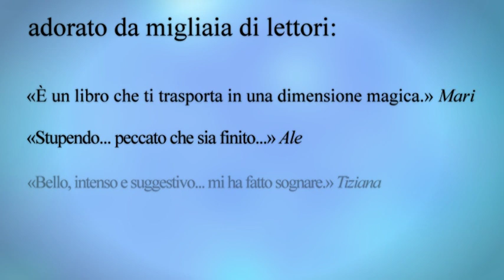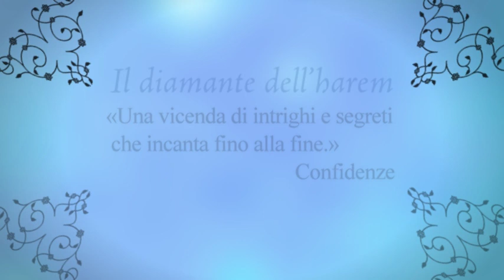Katie Hickman, Il diamante dell'harem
Il booktrailer del bestseller di Katie Hickman "Il diamante dell'harem".
Misteri e lotte di potere. Una donna scomparsa.
Una passione proibita e pericolosa...

Dal 16 settembre 2010 in libreria.